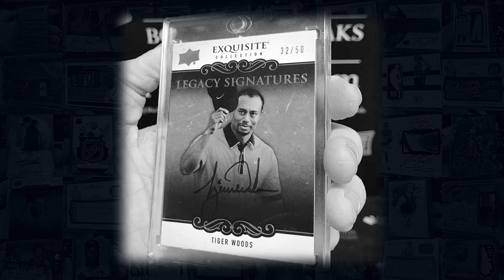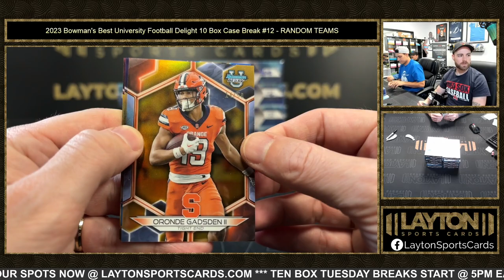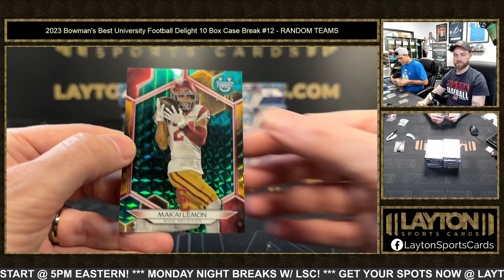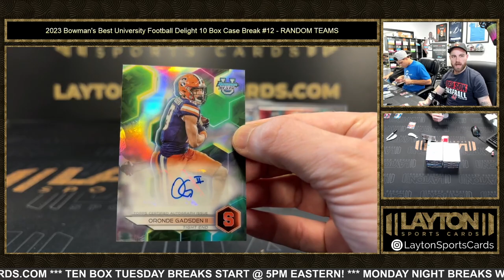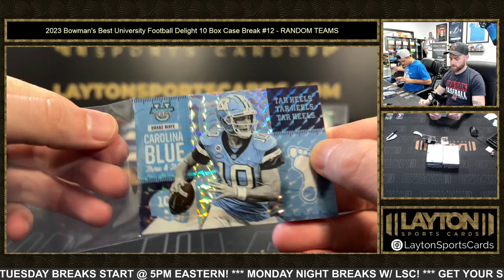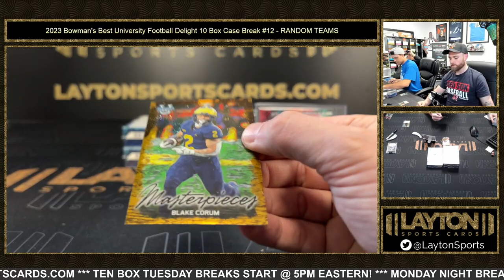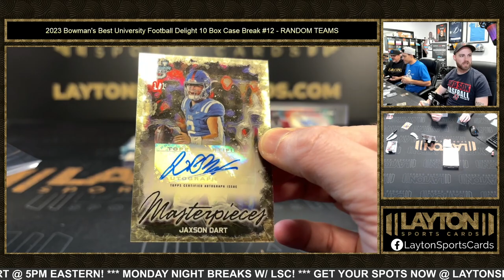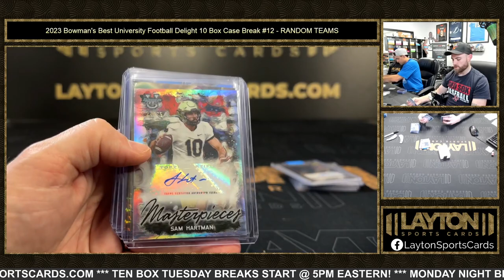SUPER DART! 2023 Bowman's Best University Football Delight 10 Box Case Break #12